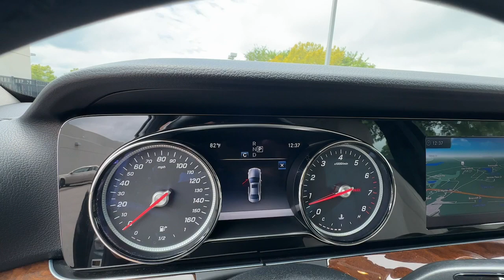2018 Mercedes-Benz E-Class Columbia, Lexington, Chapin, Irmo, Camden, SC C33298A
Selenite Gray Metallic Used 2018 Mercedes-Benz E-Class E 300 available in Columbia, South Carolina at Jim Hudson Lexus of Columbia. Servicing the Lexington, Chapin, Irmo, Camden, SC area.

Recent Arrival!brbr2018 Mercedes-Benz E-Class E 300brbrbr10 Million Meals fed through Harvest Hope right here in the Midlands. Donated land for Toby's Place, a women & children's shelter. Proudly support the brave men & women of our US Military and all First Responders. Currently dedicated to supporting over 110 local charities in our beloved community. Ranked #1 in Customer Satisfaction by Lexus for the Nation in 2021.
Navigation system: COMAND,Sport Package,8 Speakers,AM/FM radio,HD Radio,Premium audio system: COMAND,Radio data system,Radio: COMAND Navigation (NTG 5.5),Weather band radio,Air Conditioning,Automatic temperature control,Front dual zone A/C,Rear window defroster,Head restraints memory,Memory seat,Power driver seat,Power steering,Power windows,Remote keyless entry,Steering wheel memory,Steering wheel mounted audio controls,Four wheel independent suspension,Speed-sensing steering,Traction control,4-Wheel Disc Brakes,ABS brakes,Anti-whiplash front head restraints,Dual front impact airbags,Dual front side impact airbags,Emergency communication system: mbrace2,Front anti-roll bar,Knee airbag,Low tire pressure warning,Occupant sensing airbag,Overhead airbag,Power adjustable front head restraints,Power adjustable rear head restraints,Rear anti-roll bar,Power moonroof,Brake assist,Electronic Stability Control,Exterior Parking Camera Rear,Delay-off headlights,Fully automatic headlights,Rear fog lights,Panic alarm,Security system,Speed control,Auto-dimming door mirrors,Bumpers: body-color,Heated door mirrors,Power door mirrors,Turn signal indicator mirrors,Apple CarPlay/Android Auto,Auto tilt-away steering wheel,Auto-dimming Rear-View mirror,Burl Walnut Wood Trim,Driver door bin,Driver vanity mirror,eCall Emergency System,Front reading lights,Garage door transmitter: Homelink,Genuine wood dashboard insert,Genuine wood door panel insert,Illuminated entry,Leather Shift Knob,Live Traffic,Outside temperature display,Overhead console,Passenger vanity mirror,Rear reading lights,Rear seat center armrest,Tachometer,Telescoping steering wheel,Tilt steering wheel,Trip computer,Front Bucket Seats,Front Center Armrest,MB-Tex Upholstery,Power Front Seats,Power passenger seat,Split folding rear seat,Passenger door bin,18 5-Spoke Wheels,Alloy wheels,Rain sensing wipers,Variably intermittent wipers